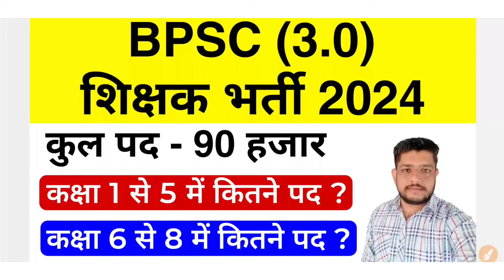BPSC TRE 3.0 Vacancy 2024 | Eligibility | Kon Kon Bhar Sakta Hai | Subject Wise | Details | Seat